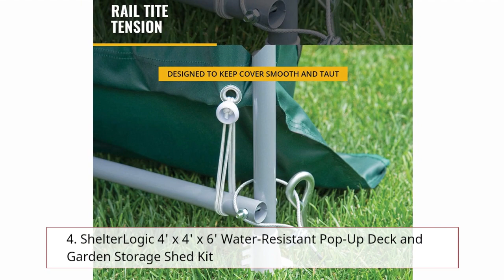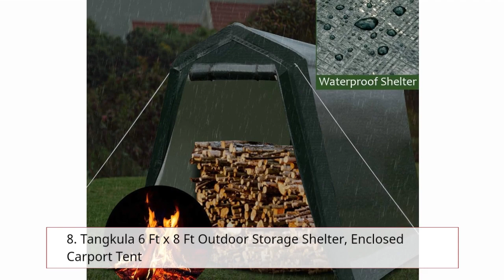Best Top 10 Outdoor Storage Tent 2023 | Top Rated Best Outdoor Storage Tent On Amazon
1. EVER ADVANCED 7.4 x 6.2 Outdoor Storage Tent with Vents Carport Canopy with Waterproof Cover Temp
2. Quictent 6x6 ft Outdoor Storage Shed Portable Garage Shelter Storage Shelter Outdoor Shed for Patio Furniture, Lawn Mower, and Bike Storage-Dark Gray
3. ADVANCE OUTDOOR 6x8 ft Outdoor Portable Storage Shelter Shed with 2 Roll up Zipper Doors & Vents Carport for Motorcycle Waterproof and UV Resistant Anti-Snow Portable Garage Kit Tent, Gray
4. ShelterLogic 4' x 4' x 6' Water-Resistant Pop-Up Deck and Garden Storage Shed Kit
5. ADVANCE OUTDOOR 6X8 ft Outdoor Portable Storage Shelter Shed with 2 Rolled up Zipper Doors & Vents Carports for Motorcycle Waterproof and UV Resistant Anti-Snow Portable Garage Kit Tent, Beige
6. Gardesol Storage Shelter, 6x8 ft Portable Shed Outdoor Carport with Roll-up Zipper Door, Waterproof and UV Resistant Outdoor Storage Shed for Bike, ATV, Motorcycle Shelter, Gray
7. Sefzone 6x8x7Ft Storage Shelter, Outdoor Portable Shed with Detachable Roll-up Zipper Door, 240 PE Fabric, Heavy Duty Frame, Waterproof, Anti-UV, Storage Tent Kit for Bike, Motorcycle, Garden Tools
8. Tangkula 6 Ft x 8 Ft Outdoor Storage Shelter, Enclosed Carport Tent w/All-Steel Metal Frame and Waterproof Ripstop Cover, Outdoor Garage Tent with Sidewalls (6 Ft x 8 Ft)
9. YITAHOME Outdoor Storage Shelter, 6x6 ft Outdoor Carport Portable Shed with Zipper Door Waterproof Heavy Duty Carport for Motocycle Galvanized Steel Portable Garages Tent for Bike, ATVs, Yellow
10. Outdoor Canopy Storage Shed, 6x8 ft All-Season Shelter Logic Portable Garage Anti-UV Windproof Tent w/ Steel Frame, 2 Rollup Zipper Doors&Vent for Patio, Lawn can Store Bike, Garden Tools

✅All above links are Applicable in USA, Canada & UK✅